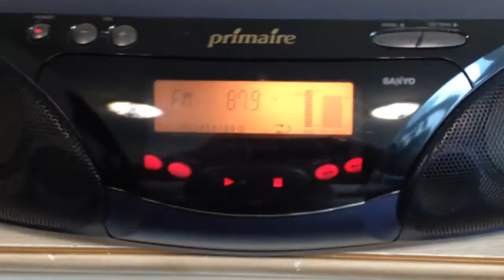Sanyo PH-PR910L Primaire 1992